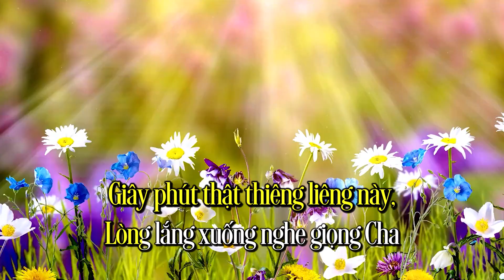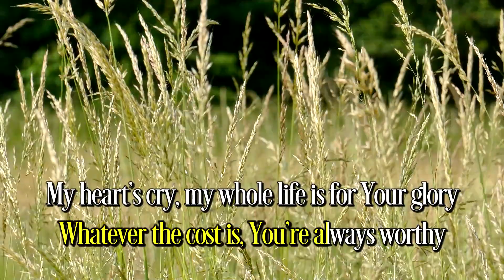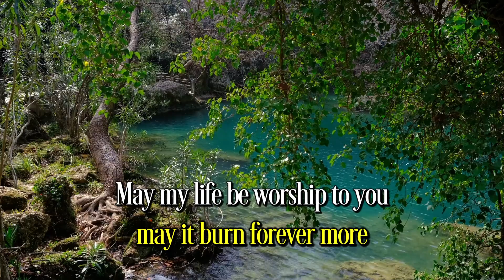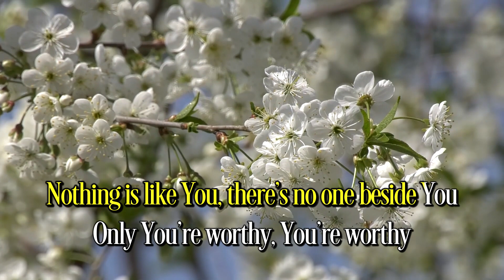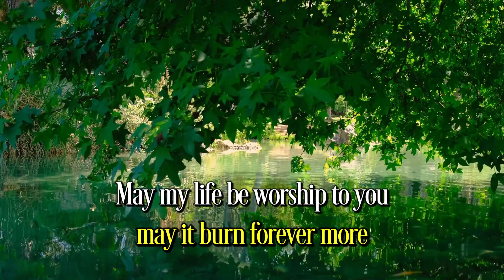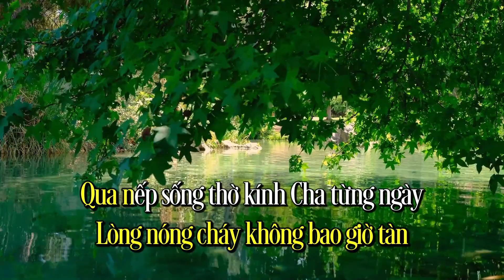Let My Life Be Worship | Nguyện đời con để tôn thờ Ngài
LET MY LIFE BE WORSHIP
Nguyện đời con để tôn thờ Ngài
(Jess Cates, Michaela Gentile, Jenn Johnson)

Lời Việt: Bích Thuỳ

Giây phút thật thiêng liêng này,
Lòng lắng xuống nghe giọng Cha
Ngước mắt nhìn chăm nơi Ngài,
và hướng tấm lòng về Ngài
Chúa dõi tìm, theo con hoài,
và Ngài kéo đem con về
Hết tấm lòng trìu mến Ngài
Nguyện đời con xin để tôn thờ,
thờ phượng Ngài thật chân thành
Nguyện sẽ mến yêu không nhạt phai,
Lòng nóng cháy không bao giờ tàn
Qua nếp sống thờ kính Cha từng ngày
In blessing, in sorrow, in the ordinary
Whatever the cost is, You’re always worthy
My heart’s cry, my whole life is for Your glory
You have my attention
So let my life be worship,
and let my heart stay true
May my love never grow cold,
may it burn forever more
May my life be worship to you
So let it be, let it be worship
You’re the only One, only One worth it,
Nothing is like You, there’s no one beside You
Only You’re worthy, You’re worthy
Vậy hãy cho con đến bên Cha tôn thờ
Ngài thật đáng cho con hát tôn vinh khen ngợi
Nào ai có thể so cùng Ngài, duy chỉ có Cha
Ngài thật đáng tôn ngợi suốt muôn đời